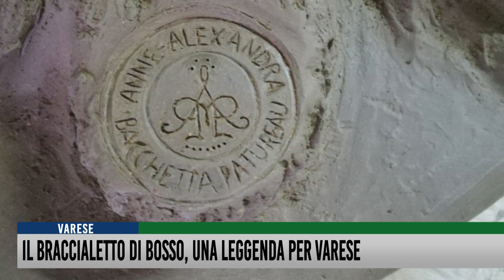Il braccialetto di bosso, una leggenda per Varese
Prende il via un nuovo ciclo di incontri promosso dall'artista varesina Alexandra Bacchetta. Al centro delle serate di febbraio l'interessante proposta di una nuova leggenda per Varese che affonda le sue radici nella mitologia greca per arrivare a Francesco III d'Este e ai suoi Giardini.